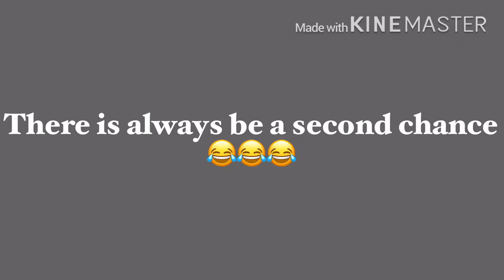Shopping cart conveyor pinagtripan 😂